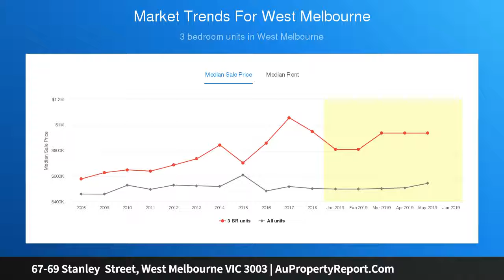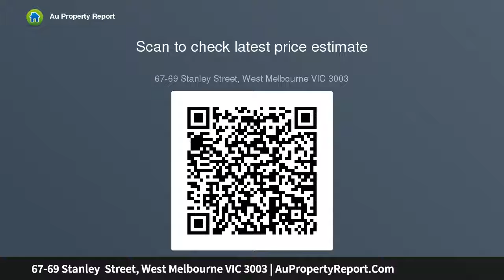67-69 Stanley Street, West Melbourne VIC 3003 | AuPropertyReport.Com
67-69 Stanley  Street, West Melbourne VIC 3003
Property Type: warehouse
Bedrooms: 1
Bathrooms: 1
Car Space: 0
CITY EDGE REDEVELOPMENT OPPORTUNITY